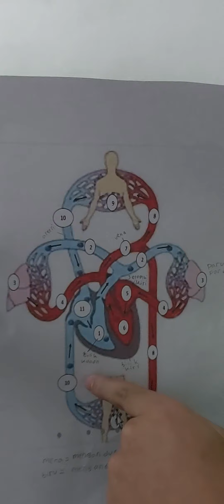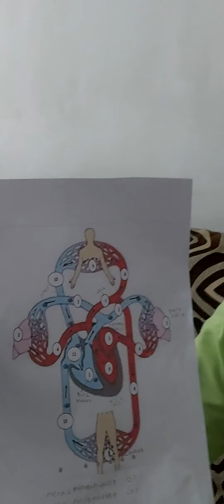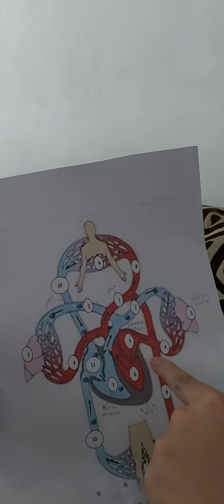Tugas presentasi : Peredaran darah manusia